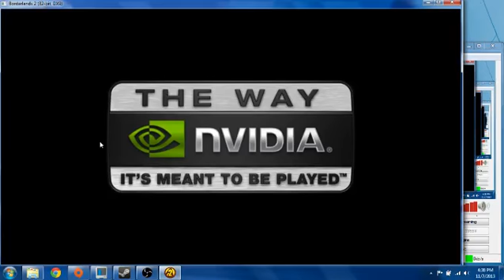Borderlands 2. Vix the Siren. Tiny Tina's Assault on Dragon Keep, Pt. 4b.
4a is lost to the ether.  I have no idea.  Anyway, here I'm playing with sons Chris and Jon.